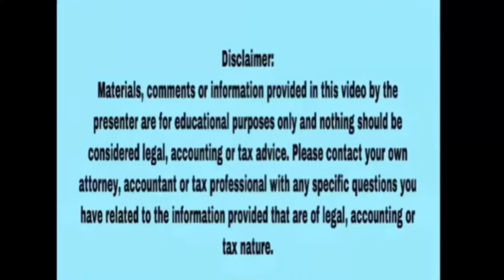Purpose of Travel for Canada Visa | S56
In this video I will give the answers of questions asked by people in previous sessions related to Canadian Tourist Visa/ Visit Visa. Questions are related to Purpose of Travel, Dubai to Canada on truck driver job, Free LMIA, Strong bank statement, UK to Canada, Red seal exam preparation, SkilledTrades BC, Fail in red seal exam, and extension of tourist Visa,